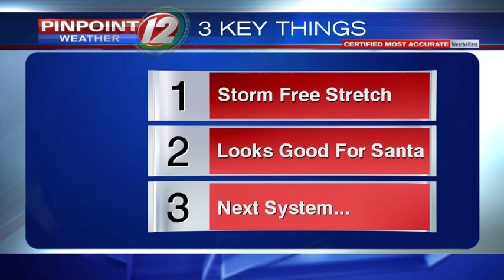Weather Now: Quiet Christmas Eve & Christmas Day